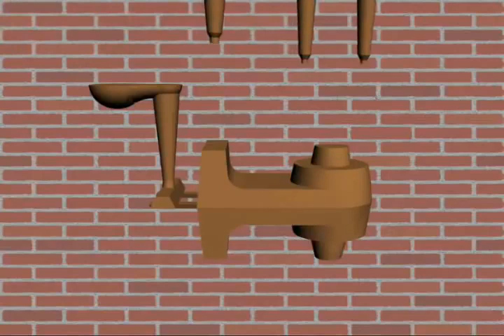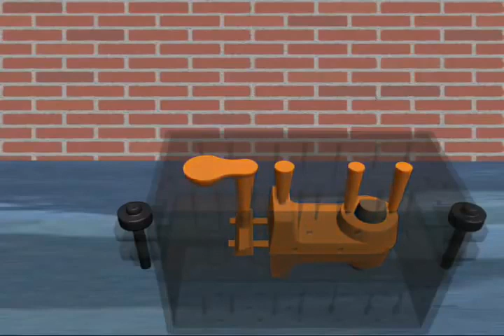Mô phỏng trực tiếp quá trình đúc gang trong khuôn cát Tập đoàn Quang Trung Group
Tập đoàn Quang Trung đã sử dụng công nghệ đúc trong khuôn cát để sản xuất các loại nắp hố ga, song chắn rác chất lượng cao theo tiêu chuẩn EN124.
Công nghệ đúc là công nghệ chế tạo sản phẩm bằng phương pháp rót vật liệu ở dạng chảy lỏng vào khuôn để tạo ra sản phẩm có hình dạng theo khuôn mẫu. Đa phần công nghệ đúc thực hiện với các vật liệu kim loại.

❌QUANG TRUNG GROUP JOINT STOCK COMPANY❌
Quang Trung Group established on September 6, 2016 inherited from Quang Trung Mechanical Enterprise established in 1992 (According to Decision No. 308 / QD-UB of Ninh Binh Provincial People's Committee - Business Registration Certificate No. 002971 first issued by Ninh Binh Department of Planning and Investment on September 8, 1999).
Now, we are manufacturing, creating lifting equipment, casting products, CNC detailing, ... according to customers' detailed requirements

💯REPRESENTATIVE OFFICE💯
🔰ADDRESS: Lot 33, Villa 4, Linh Dam Peninsula, Hoang Mai District, Hanoi